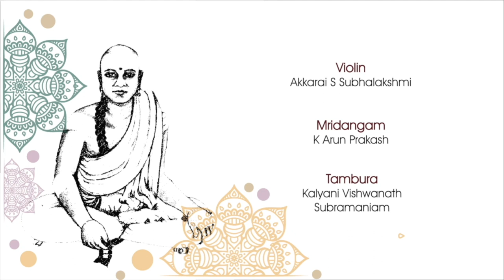Divakara Tanujam - Yadukula Kambhoji - Eka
Guruguhaamrta presents Muddusvami Dikshitar's Vaara Kirtanam  interpreted from Sangita Sampradaya Pradarshini. Angarakam by TM Krishna and Students

G Ravi Kiran, Rithvik Raja, Vignesh Ishwar, Vignesh Krishnamurthy, Vidhya Raghavan, Vikram Raghavan, Adityanarayan.

Violin
Akkarai S Subhalakshmi

Mridangam
K Arun Prakash

Tambura
Kalyani Viswanathnan
Subramaniam